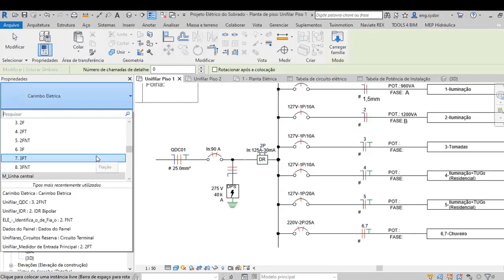Projeto Elétrico no Revit - Um trailer do que pode ser feito!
Entre no meu grupo do Whatsapp para receber todos os materiais das aulas, conteúdos exclusivos e saiba com prioridade todas novidades sobre todos os meus cursos Este vídeo é apenas um trailer do que se pode fazer